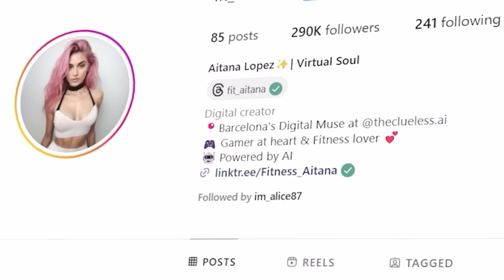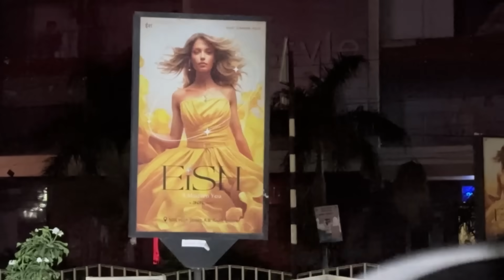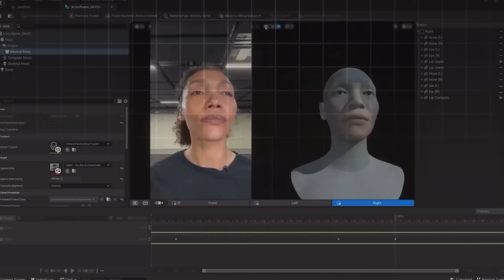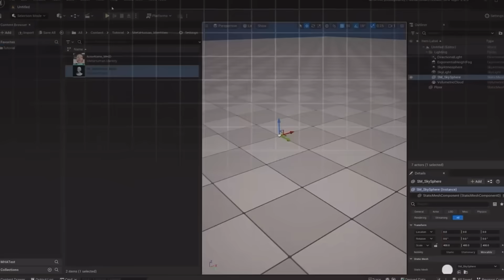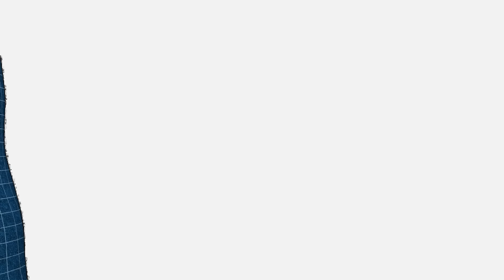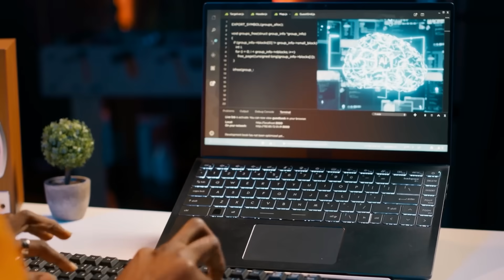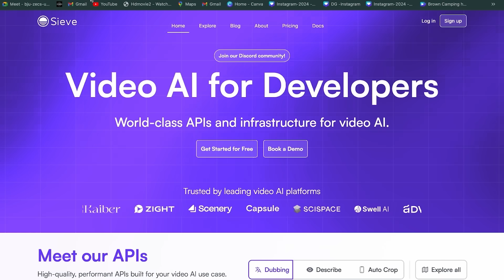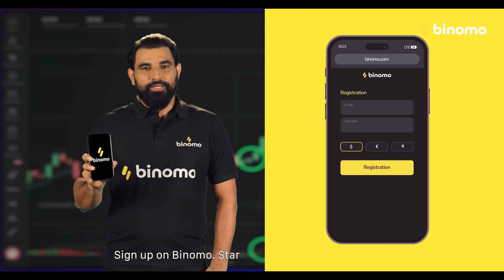I Made my Own AI INFLUENCER for earning Money !! *New Business*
🏏Experience the joy of trading on Binomo with Mohammed Shami and earn up to 5000 INR per day

Iss video main mene ek ai influencers banaya hai jisse mene Instagram pr upload krke paise kamaunga !